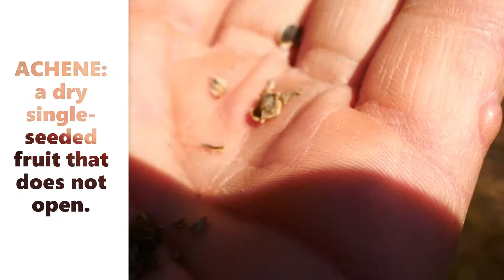Native Plant Profile: Verbesina alternifolia (Wingstem)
A brief description of the luxurious Wingstem, _Verbesina alternifolia_

It is in the Aster family (Asteraceae), and a great species to plant in your raingarden !

HABITAT: moist areas, especially riverbanks and floodplains, ditches and moist meadows.